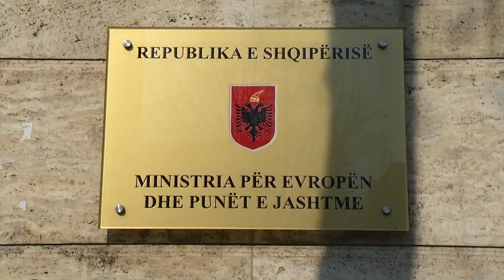Ora News - Greqi, ekzekutohet 18-vjeçari shqiptar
Fund tragjik ka patur një 18 vjeçar nga Shqipëri me banim në Kavala të Greqisë. Ngjarja ka ndodhur në zonën "Ajo Gjeorgjiu" në qendër të Kavales, ku rreth orës 22:00  të mbrëmjes së të martës banorët e dëgjuan dy të shtëna armësh.

Policia mbërriti në vendin e ngjarjes dhe gjeti trupin e pajetë të të riut shqiptar, i identifikuar si Marios Isa, i cili sipas të dhënave jetonte prej vitesh bashkë me prindërit në Kavala.

Policia bëri të ditur se viktima ka dy goditje më arme zjarri nga afër gjë që ka sjellë edhe vdekjen e menjëhershme.

Ne dorën e viktimës janë gjetur disa kartëmonedha 50 euroshe. Një gjë e tille sipas policisë largon mundësinë  e një grabitjeje dhe lë për të dyshuar se personi mund të kishte probleme te tjera me autorët.

Gjithësi policia bëri të ditur se viktima nuk kishte patur asnjëherë probleme me ligjin. Policia ka bërë disa arrestime përreth zonës së vrasjes dhe prindërit e 18-vjeçarit janë paraqitur në polici për të dëshmuar.

Trupi i viktimës u transferua në spitalin e Kavallës, ku do ti nënshtrohet ekspertizës mjeko ligjore.